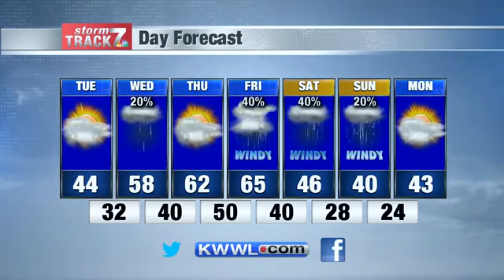KWWL Tuesday Morning Weather